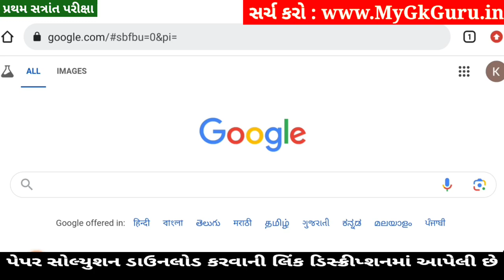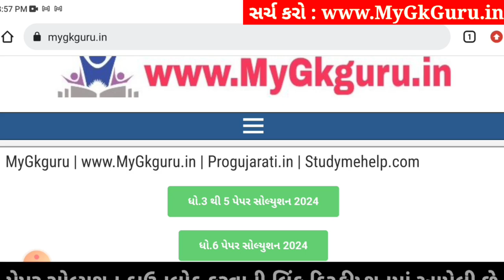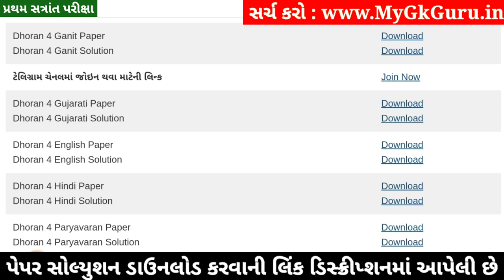Dhoran 4 English Paper Solution 2024 STD 4, Std 4 English Paper Solution 2024 40 Marks, 18 October